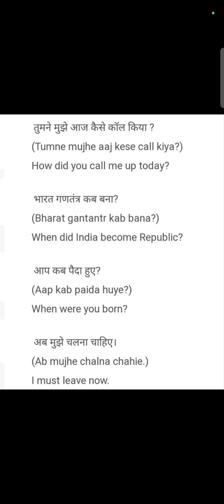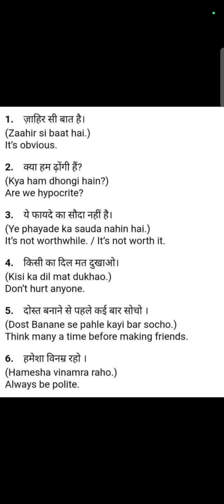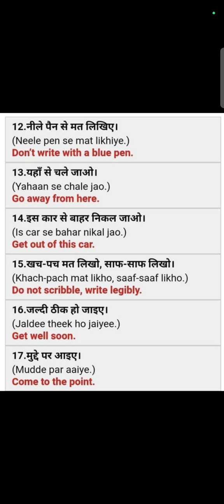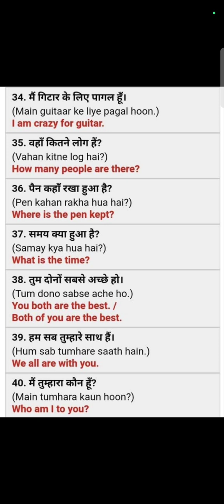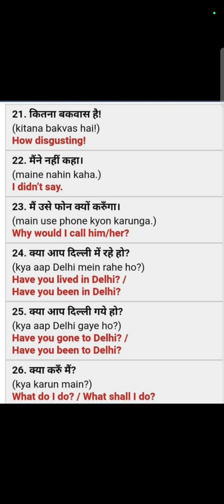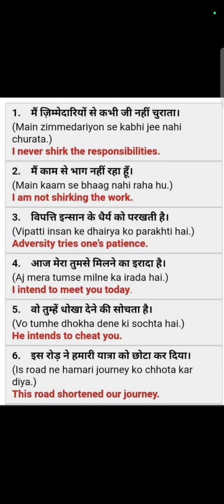Hindi English Sentences |English Speaking Practice |Learn English